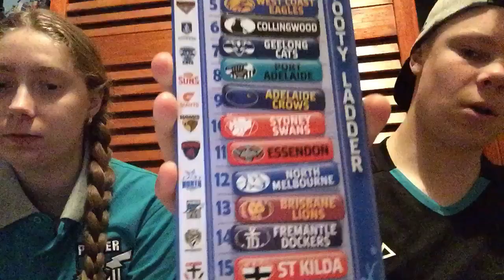2019 AFL ladder prediction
Hi and welcome back to another video with Jordy and Sam.